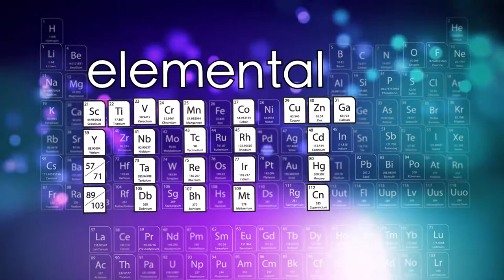Winston Churchill At MIT's Mid-Century Convocation held in 1949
At MIT's Mid-Century Convocation held in 1949—described as "an intellectual festival of monumental proportions"—Sir Winston Churchill gave a rousing keynote address titled Mid-Century Convocation on the Social Implications of Scientific Progress. The speech was considered one of his most renowned speeches on the emerging Cold War. The convocation was held at the Boston Garden with an estimated audience of 13,000. The film opens with Karl T. Compton (outgoing MIT President) and Bernard M. Baruch (former US presidential adviser), who introduces Churchill.